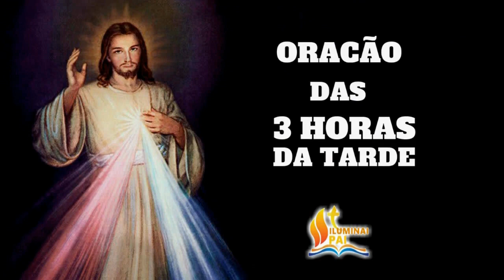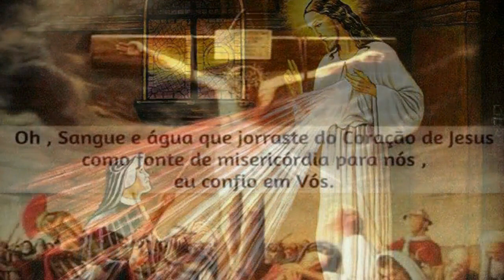TERÇO da MISERICÓRDIA 13/12/2021